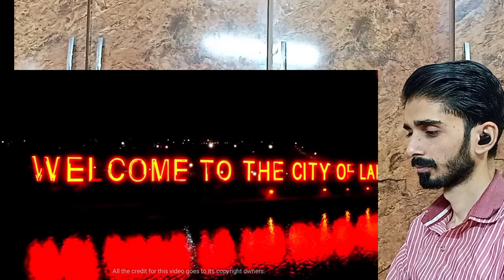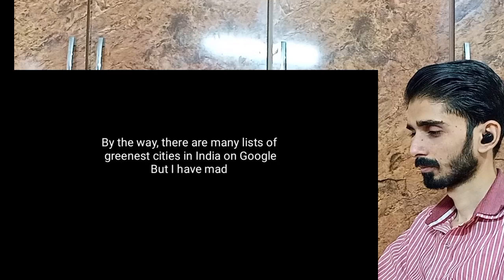Top 7 Green Cities in India Reaction Pakistan | Pakistani Reaction Indian video | Next Step Reaction